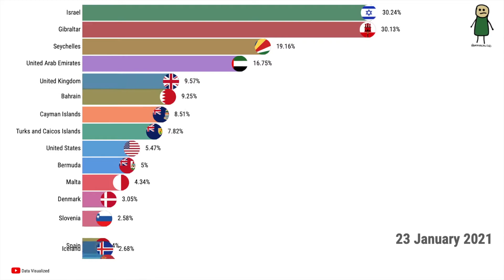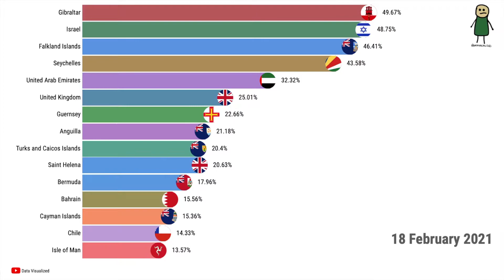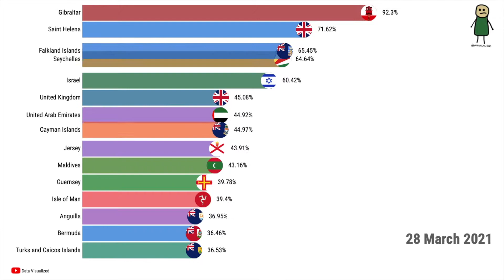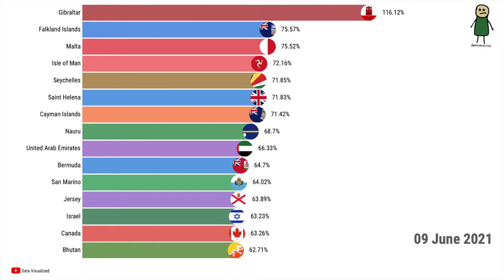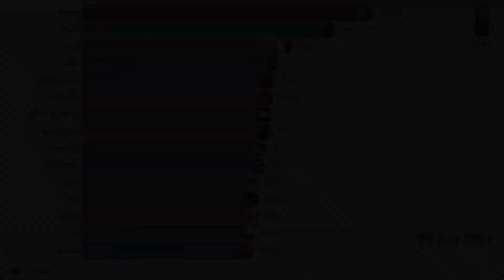COVID-19 Vaccinations Rates by Country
COVID-19 vaccination rates by country. A data visualization of the top 15 countries with the highest vaccination rates.

Figures represent the percentage share of population that have received at least one COVID-19 Vaccine dose. This may not equal the share that are fully vaccinated if the vaccine requires two doses. The data used is only available for countries which report the breakdown of doses administered by first and second doses.

As of today 24.7% of the world population has received at least one dose of a COVID-19 vaccine. 3.32 billion doses have been administered globally, and 33.25 million are now administered each day.

WHAT THIS CHANNEL IS ABOUT:
This channel features all ranking videos from a broad range of categories such as music, sports, finance, economics and more! Music ranking videos can include top 20 most popular songs, most popular songs by month / week / year, most popular songs by artists such as BTS, Bad Bunny, Justin Bieber, Ariana Grande etc. Sports ranking videos including tennis, basketball, football, soccer, cricket, table tennis, swimming, formula 1, olympic sports etc. Finance videos include most valuable companies, crypto and the list goes on!

Videos will be in time series format feature top 10, top 15 and top 20 of the respective categories. Each video takes many hours to even days to collect and gather the data, cleansing / manipulation to produce these addictive data ranking visualization videos in 4K!

I am a data analyst and aspiring data scientist working in the finance sector who loves making visualizations in my spare time. I love to collect data on interesting topics to visualize it in easy ways. I have always had a passion for film and editing so to be able to combine these together makes me very happy!

Corona
Covid-19
Corona Vaccine
Covid-19 Vaccination
Covid-19 Vaccine
covid-19 vaccination race top countries
covid vaccine
covid vaccine explained
covid vaccination video
covid vaccine pfizer
covid vaccine experience
Vaccination Rate by Country
Top Countries in Covid-19 Vaccination
Covid-19 Vaccination Rate
Top Countries by Corona Vaccination
The total number of covid-19 vaccinations administered
covid vaccine reactions